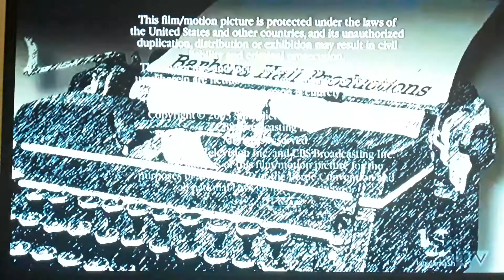Barbara Hall Productions/CBS Productions/Sony Pictures Television (2003) #2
Taken From "Joan of Arcadia" The First Season (2003)

2003 Sony Pictures Television, Inc. and CBS Broadcasting, Inc.